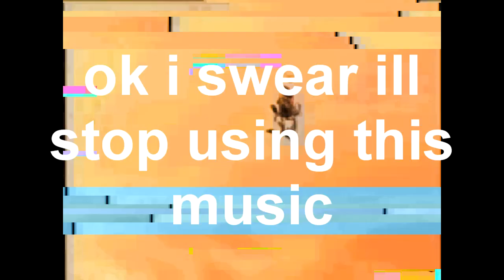Nevermind it suddenly increased in kilometers and I got tsibulya for dinner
Round 17/20 in 30 second tennis rematch vs someone... or myself... idk